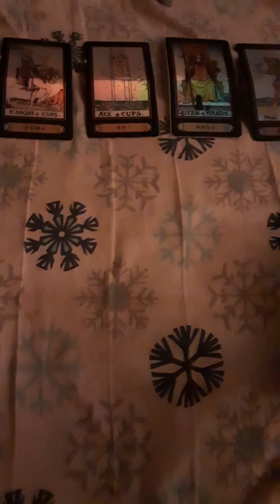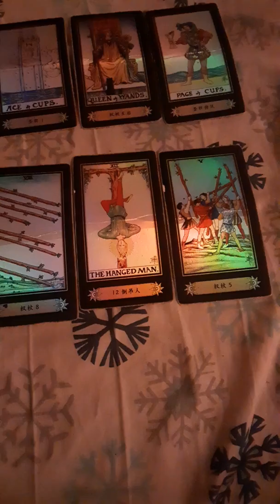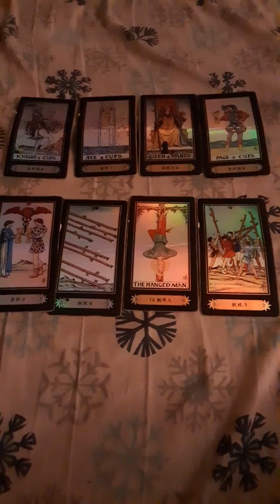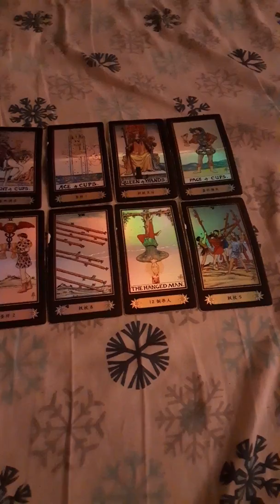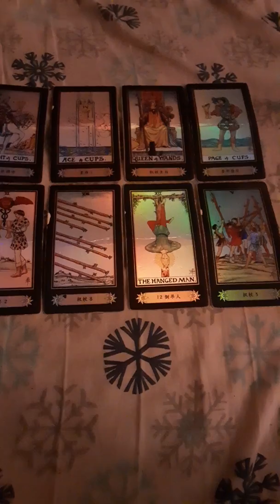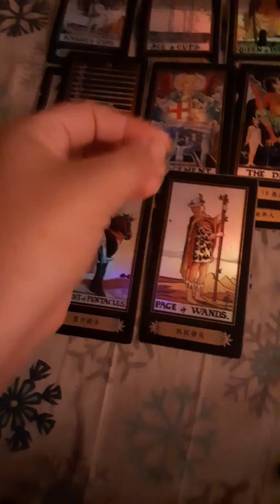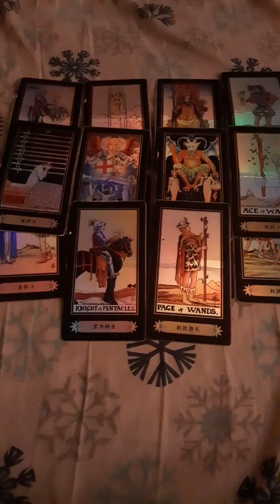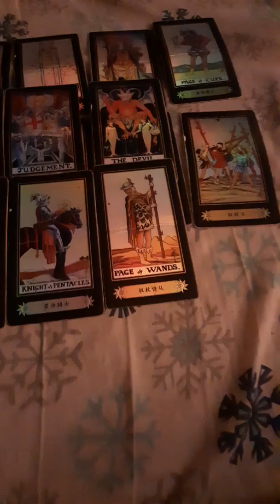Pisces General Reading - It will come to you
Full moon in Gemini December 12th

New moon in Capricorn December 26th

Solar eclipse in Capricorn as well the same day .